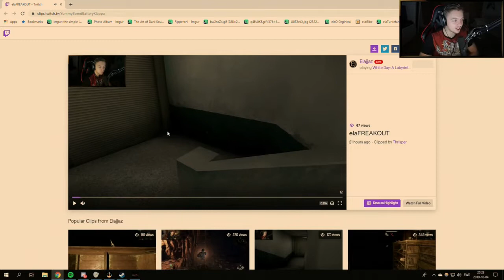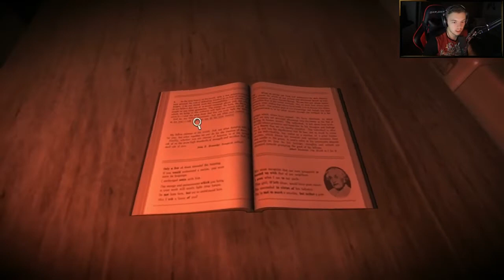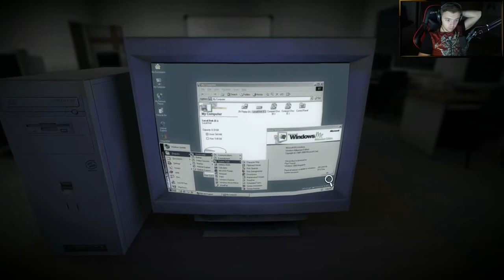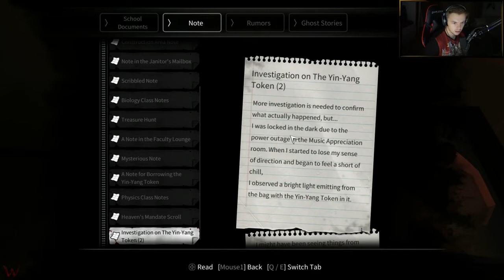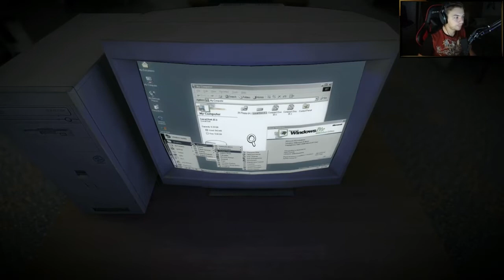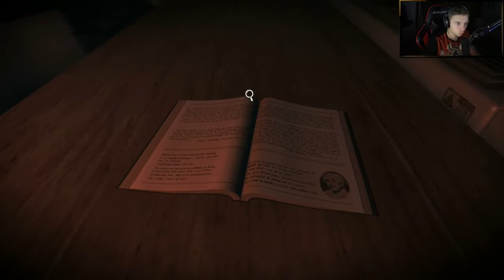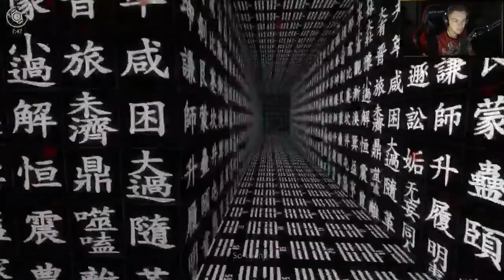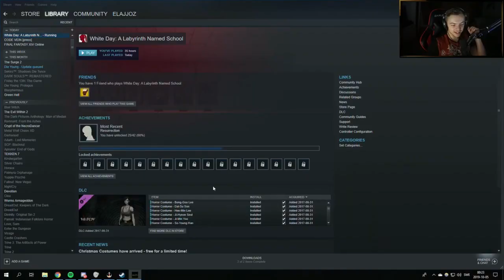Elajjaz - White Day: a labyrinth named school[3][Final]